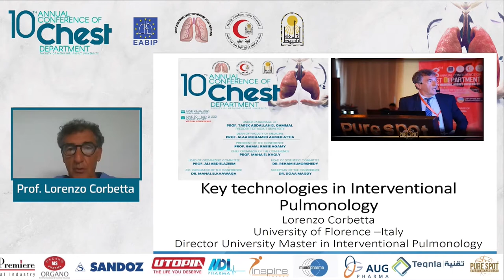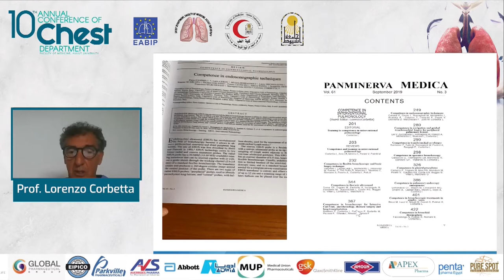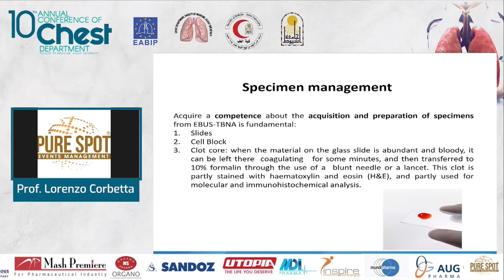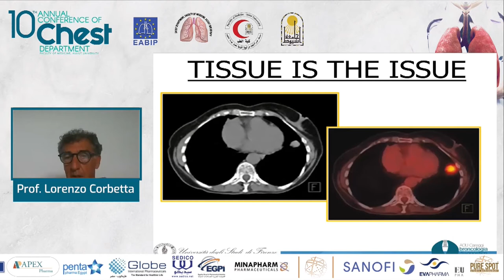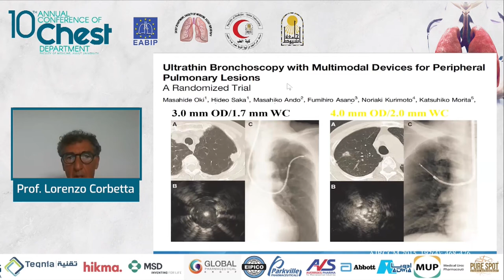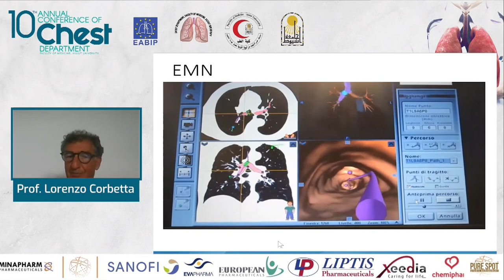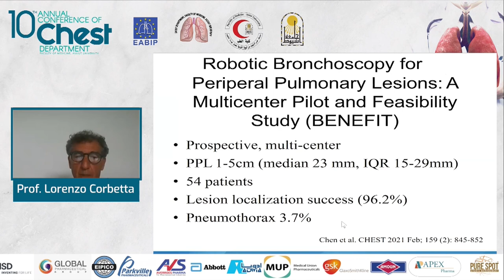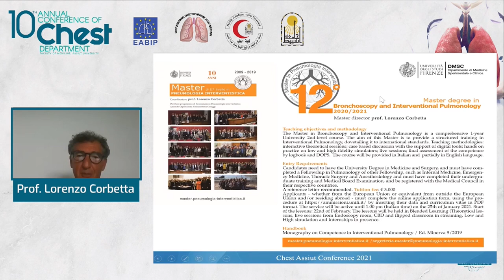7 Session 3 Prof Lorenzo Corbetto